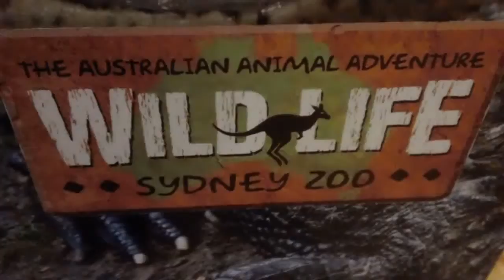my sydney 007